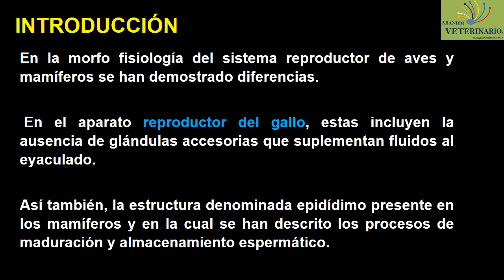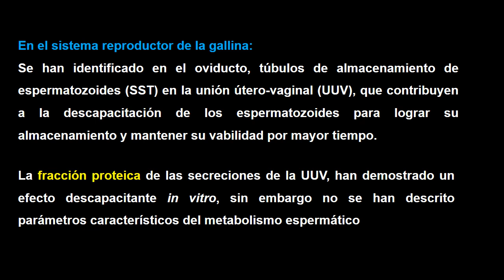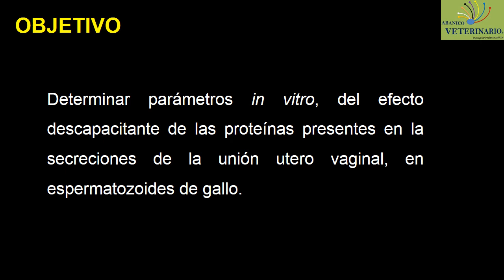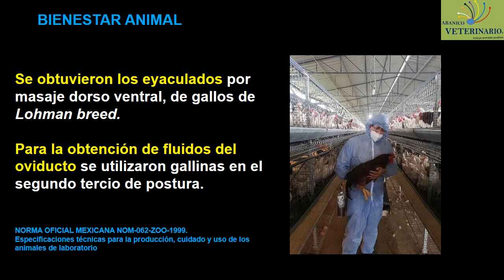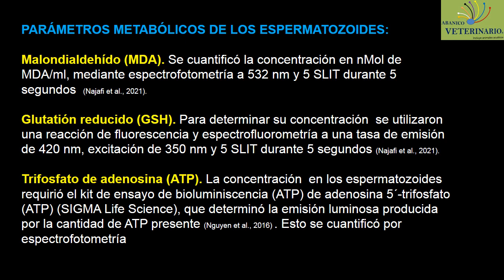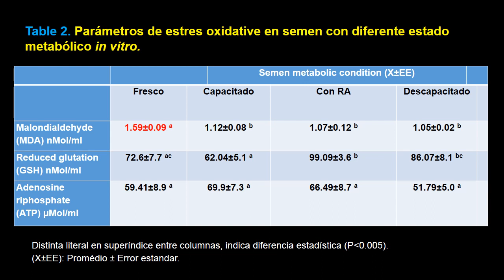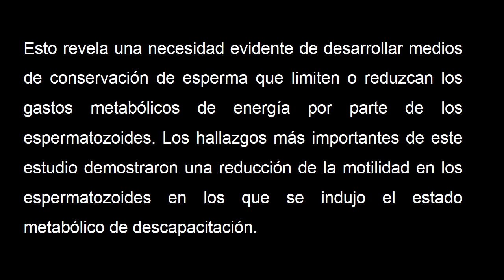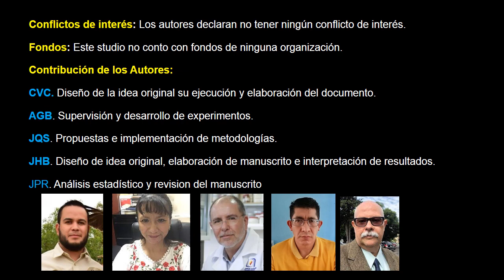Efecto descapacitante de proteínas oviductales en espermatozoides de gallo in vitro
Cruz-Valencia Cuauhtémoc, Guerrero-Barrera Alma, Quintanar-Stephano José, Herrera-Barragán José, Pérez-Rivero Juan.
En las aves, no se ha descrito totalmente el proceso de maduración espermática. El objetivo del estudio fue determinar parámetros in vitro, del efecto descapacitante de las proteínas oviductales, en espermatozoides de gallo. Alícuotas con espermatozoides, fueron incubadas in vitro para inducir estados metabólicos de capacitación, descapacitación y reacción acrosomal para determinar porcentajes de espermatozoides vivos, su movilidad y concentraciones de Malondialdehído, Glutation reducido y Adenosin tri fosfato, como parámetros del estado metabólico de los espermatozoides. Los resultados mostraron porcentajes de movilidad y espermatozoides vivos en semen fresco y capacitado similares, pero mayores a los determinados en espermatozoides con reacción acrosomal. Los nmol/ml de MDA en semen fresco (1.59) fue mayor  que en semen capacitado (1.05), con reacción acrosomal (1.07) y en semen descapacitado (1.05). Los nmol/ml de GSG fueron similares en semen fresco (72.6) y capacitado (62.04), y entre semen con reacción acrosomal (99.09) y descapacitado (86.07). La mayor concentración de ATP fue en semen capacitado con 69.9 µmol/ml, con concentraciones similares  en semen fresco, con reacción acrosomal y descapacitados. Los parámetros determinados, demostraron que la fracción proteica de la unión útero-vaginal, in vitro produce descapacitación y mantiene la viabilidad espermática.
e2022-77